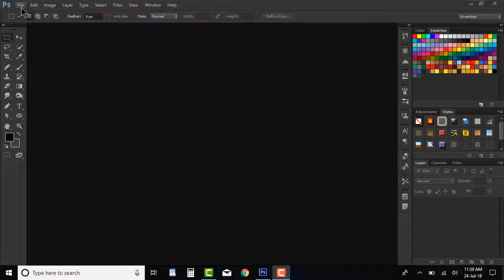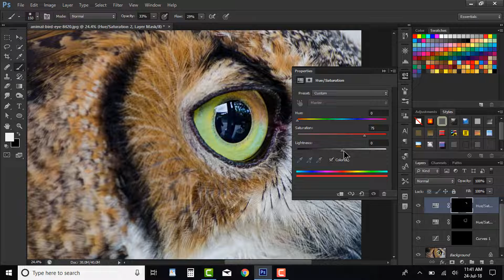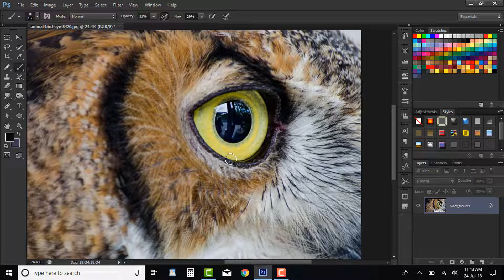Fill eye with multi colors just in one min - Photoshop CS 6 - very easiest way Hindi/Urdu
Welcome to 2M Tips!

In this video you can find how to fill multi colors in eye with a very simplest way.
es video me aap eye me kis tarah multi colors fill kar sakte hen es k bare me dekhen ge.

2M Tips ( FORMERLY TUBETAK )
The Simplest way